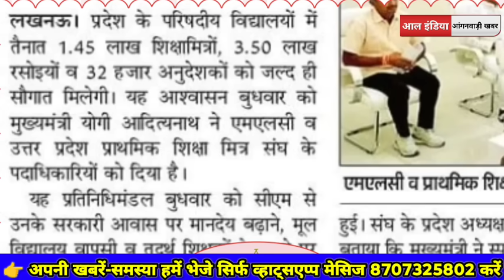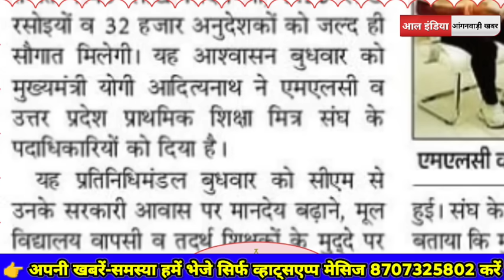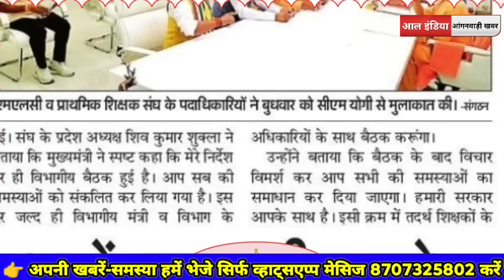Anganwadi Latest News Today || शिक्षामित्र, अनुदेशक, रसोइया मानदेय वृद्धि, आंगनवाड़ी मुद्दा पर क्या?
Tags✅✅✅